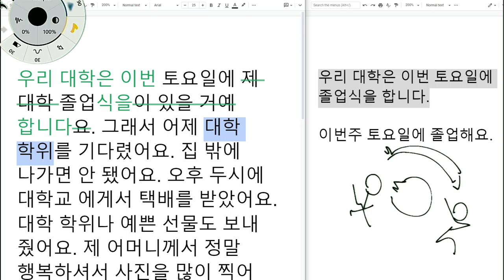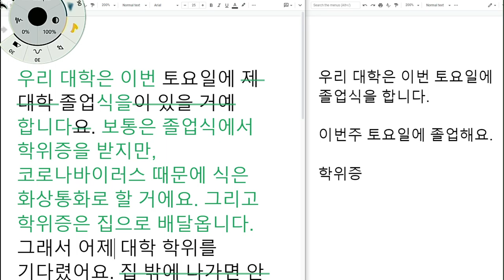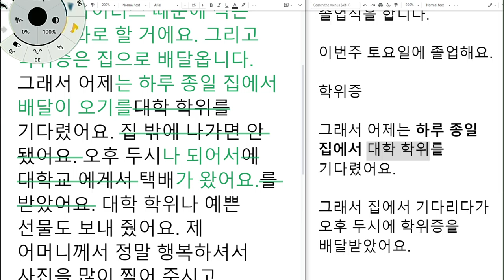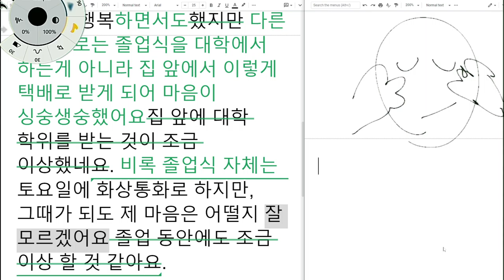Mejorar un párrafo sobre graduación en idioma coreano